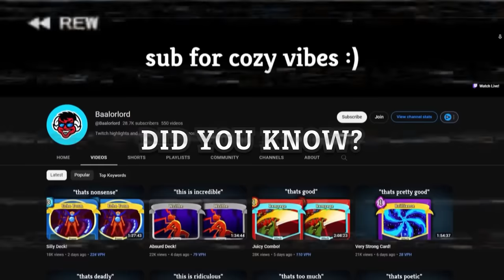Bully Bosses!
Even the Clad feels vulnerable sometimes.
Current Ironclad streak (before this video): 3

I use a few mods for Slay the Spire. All of them are Quality-of-Life improvements and do not have any effect on the gameplay. Here are all of the mods I have active